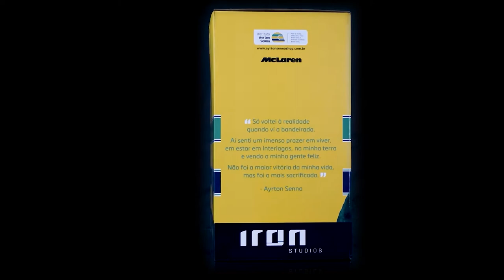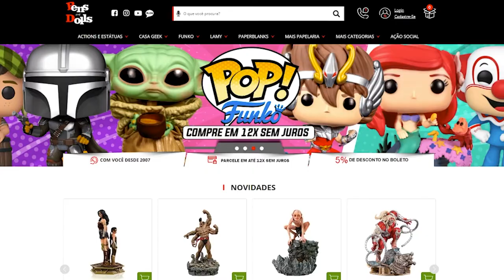UNBOXING: Ayrton Senna - GP Brazil 1991 - Art Scale 1/10 - Iron Studios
E nessa semana um ícone brasileiro, e talvez um dos maiores pilotos que ja percorreram as pistas da formula 1, estamos falando da lindíssima peça do Ayrton Senna, no seu inesquecível GP de 1991, que foi histórico e emocionante.

Mais uma vez o nosso muito obrigado ao Tadeu da Pens and Dolls por ceder essa peça para review !